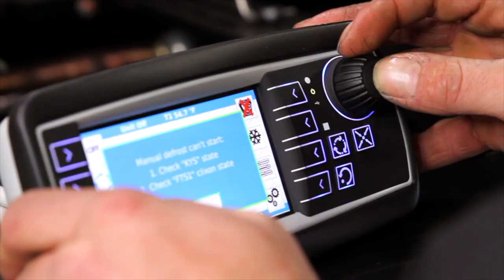TRANSPORT REFRIGERATION & HEATING l FUTURE CLIMATES REFRIGERATION l LOWER MAINLAND l ZANOTTI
Future Climates Refrigeration Ltd. started in 2003 when we realized we could significantly impact our family and community.

Before we started this business, I used to work for other companies in this same industry of transport refrigeration and heating. I started to notice that the clients I worked with really enjoyed my customer service. So, that's when I realized there was a space for us to found our own transport refrigeration & heating company with the best service and care to our clients.
We are a family-oriented business, which makes us special in the transport refrigeration & heating industry because we share our values with our clients and team: Honesty, Integrity, Trust, Respect and Appreciation.
We have become the “Go to Guys” for quite a few large fleets as well as small operations. To us, there is no difference.
We love being in the transport refrigeration & heating business because we are helping you to bring health and happiness through the products you deliver to your clients at the perfect temperature needed.

Imagine if your equipment breaks in the middle of delivery after hours. What are you going to do? Your products can’t be compromised, so that’s why we offer an emergency 24 hrs mobile service for your transport refrigeration and heating needs.

You can call us, and we will send you an experienced technician to your location at any time as fast as possible. We will get you back on the road to complete your delivery with the perfect temperature required.
Welcome to Future Climates Refrigeration!
Mark McCauley,
President